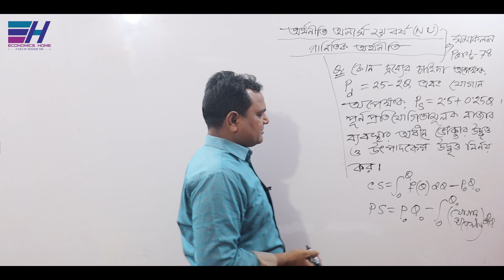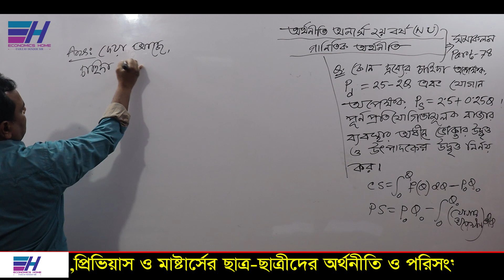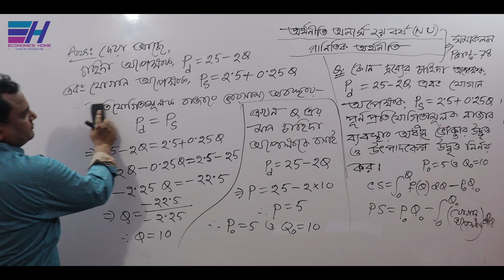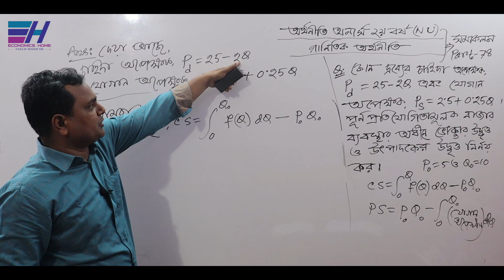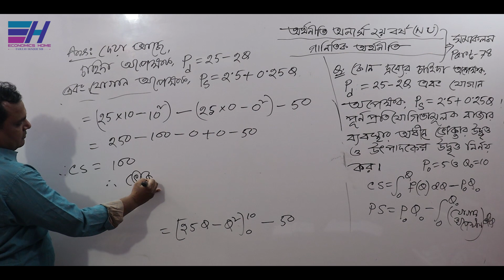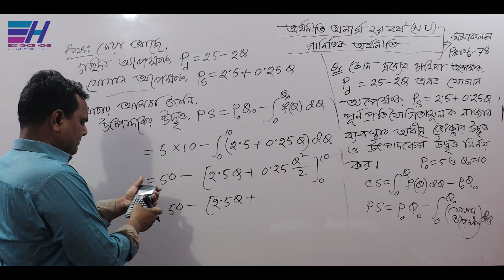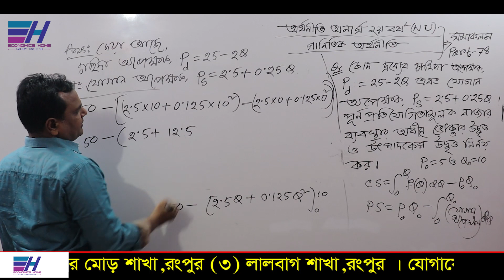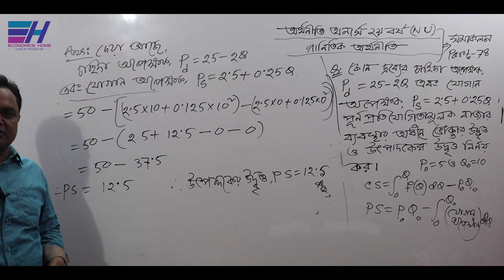Integration | সমাকলন | PART-78 | consumer's and producer's surplus | Hon's 2nd year |Economics Home